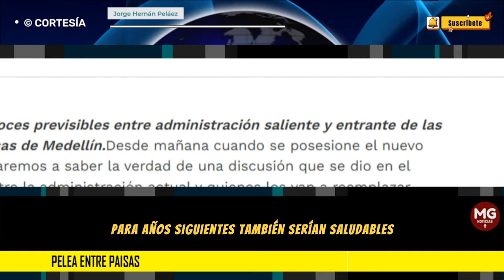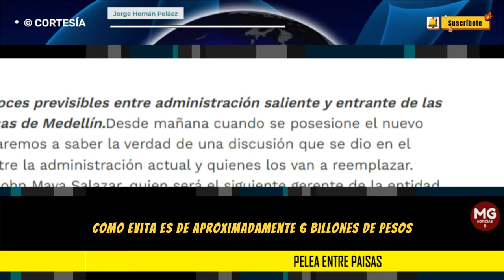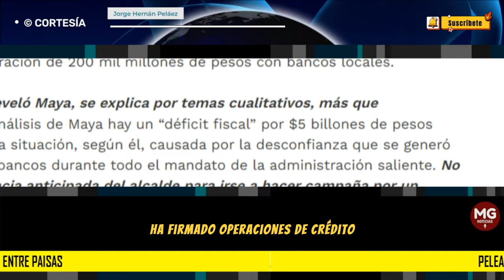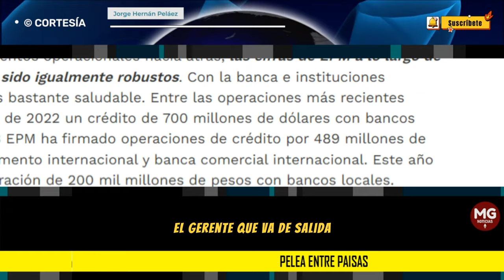PELEA ENTRE PAISAS ❌ Por Jorge Hernán Pelaez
El gerente que va de salida enfatizó que la compañía mantiene una relación comercial fluida con todas las entidades financieras nacionales e internacionales. Esta pelea paisa le hace mucho daño a la reputación de la entidad, esperemos que Maya dejé atrás las rencillas políticas y presente las cifras reales ante el mercado y la comunidad que espera lo mejor de una de las más grandes y mejores empresas de Colombia.
columna JORGE HERNÁN PELAEZ para REVISTA ALTERNATIVA